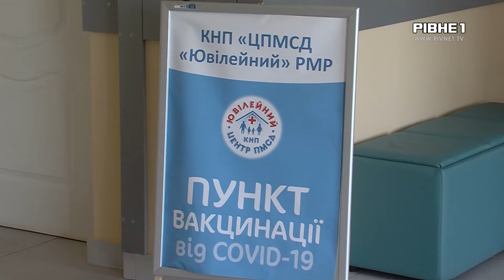Лікарі закликають рівнян вакцинуватися від COVID-19 та інших небезпечних хвороб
Медики Рівненщини закликають мешканців регіону та переселенців вакцинуватися. Особливо нині, коли в країні війна, яка збільшує ризики заразитися інфекцією. Які щеплення належать до обов`язкових, а які до рекомендованих, дивіться далі у сюжеті.